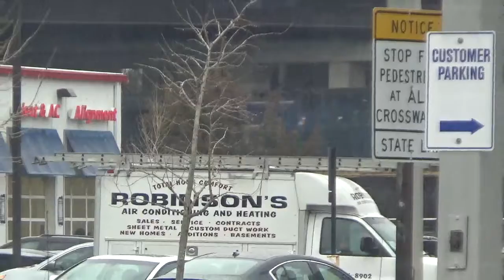#8984 CSX E780-09 Empty Coal train Part 1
CSX E780-09 Empty Coal train is heading westbound on track 1.